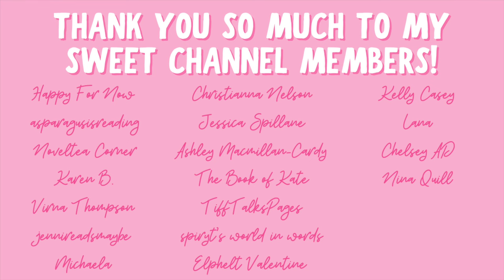romance books with scarred characters 💙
Hi yall!!❤️Here are some romance recommendations with scarred characters!
What's your favorite romance that falls into this category??

✨BOOKS MENTIONED✨
Broken Whispers
Kingdom Fall
How to Entice an Enchantress
The Taming of a Highlander
A Night to Surrender
Captive of the Horde King
A Baby for the Outcast
Mail Order Vow
When She’s Fearless

✨BOOKTUBERS MENTIONED✨

xoxo Ava💕